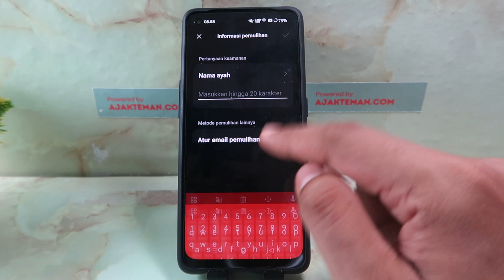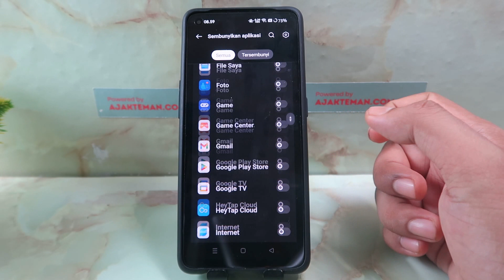Cara Menyembunyikan Aplikasi & Game di HP Oppo Reno 11F 5G